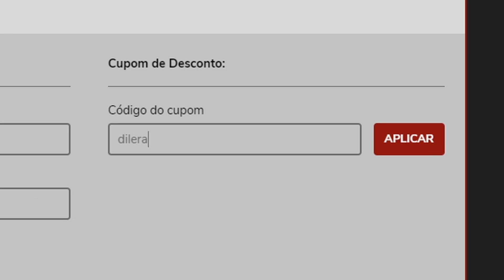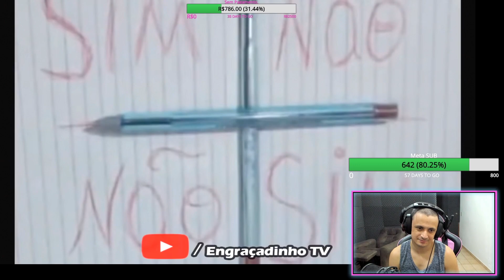DILERA REACT - DIOGO DEFANTE E OUTROS!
ENTRE PARA A GANG DA APAE! SEJA MEMBRO DO YOUTUBE

COMPRE PRODUTOS ELETRONICOS E DE INFORMATICA COM OS MELHORES PREÇOS DO BRASIL! SHOPINFO

CUPOM: DILERA

SEGUE O DEFI NO INSTA!